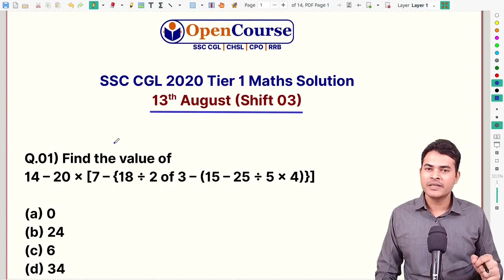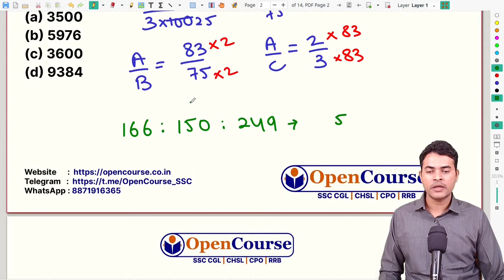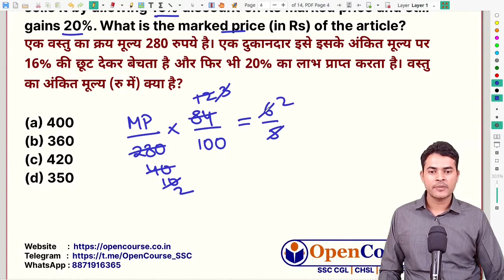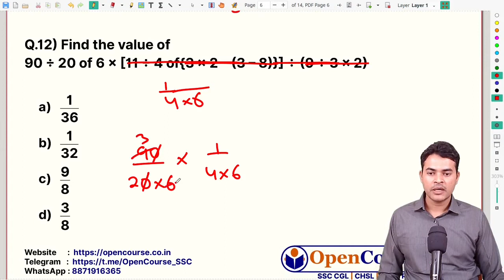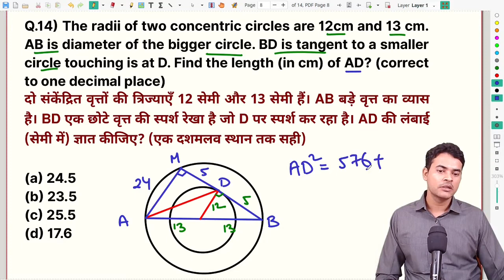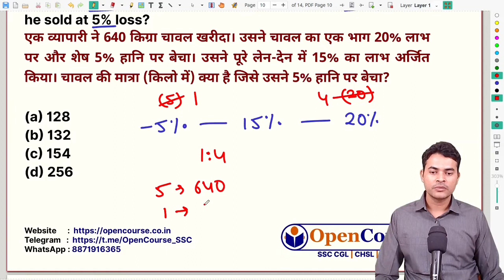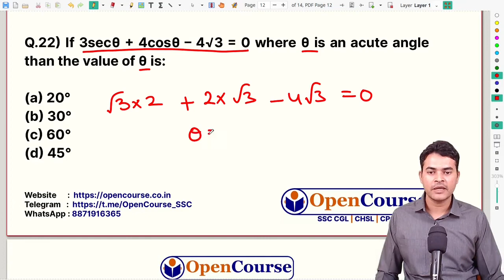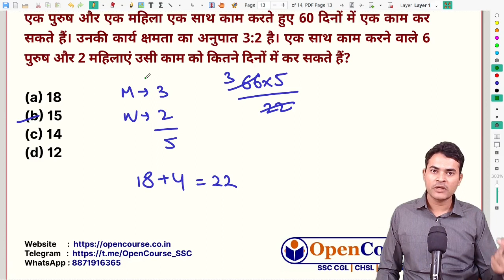13 August Shift 3 SSC CGL 2020 | SSC CGL 2020 13 August Third Shift | SSC CGL 13 August 2021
13 August shift 3 SSC CGL 2020 | SSC CGL 2020 13 August third shift  | SSC CGL 13 August 2021 | OpenCourse
SSC CGL exam analysis videos will be of immense help to aspirants of SSC CGL, SSC CHSL and allied exams. Today we are solving SSC CGL 2020 13 August shift 3 2021 Maths paper. In this video we will do ssc cgl analysis of 13 August third shift maths paper. We have discussed all 25 questions of SSC CGL 13 August shift 3 paper with special focus on best methods and short tricks. You can watch solution videos of all papers of SSC CGL 13 August 2021 from the channel playlist. It is advisable to first attempt the paper on your own and then watch ssc cgl 13 august shift 3 solution videos.

SSC CGL 2019 Score - 540/600 (raw score)
OpenCourse Education is an e-learning platform, intended to assist SSC competitive exam aspirants by providing quality study content and proper guidance.

Q.02) A circle touches all the four sides of quadrilateral ABCD whose sides are AB = 8.4 cm, BC= 9.8 cm and CD = 5.6 cm The length of side AD, in cm is:

Q.04) A,B and C divide a certain sum of money amount among themselves. The average of the amounts with them is Rs 4520. Share of A is  % more than share of B and  less then share of C. What is the share of B (in Rs)?
Q.05)  If 3tanθ=sinθ, 0°  θ  90° , then find the value of 2 sin2 2θ – 3 cos2 3θ.

Q.06)  The area of circular park is 12474 m2. There is 3.5 m wide path around the park. What is the area (in m2) of the path?

Q.07)  In △ABC , ∠C= 900 and Q is the midpoint of BC. If AB = 10cm and AC =  cm, then the length of AQ is:

Q.08)  The cost price of an article is Rs 280. What is the marked price (in Rs) of the article?

Q.09) A and B can do a certain work in 18 days and 30 days, respectively. They work together for 5 days. C alone completes the remaining work in 15 days. A and C together can complete 5/6 part of the same work in:

Q.10) △ABC ~△DEF and the area of △ABC is 13.5 cm2 and the area of △DEF is 24cm2. If BC = 3.15 cm then the length (in cm) of EF is:
Q.11) Atul purchased bread costing Rs 20 and gave a 100 rupee note, the shopkeeper gave the balance money in coins of denomination Rs 2, Rs 5 and Rs 10. If these coins are in the ratio 5:4:1, then how many Rs 5 coins did the shopkeeper give?

Q.13) The average of eleven numbers is 56. The average of first three number is 52 and that of next five number is 60. The 9th and 10th number are 3 and 1 more than the 11th number respectively. What is the average of 9th and 11th number?

Q.14) The radii of two concentric circles are 12cm and 13 cm. AB is diameter of the bigger circle. BD is tangent to a smaller circle touching is at D. Find the length (in cm) of AD? (correct to one decimal place)

Q.15) A train running at  km\h takes 24 seconds to cross a pole. How much time (in second) will it take to pass a 450 m long bridge?

Q.17) Find the greatest value of b so that 30a68b  is divisible by 11, (ab).
b का वह अधिकतम मान ज्ञात कीजिए जिससे 30a68b  11 से विभाज्य हो (ab)।

Q.18) A trader bought 640 kg of rice. He sold a part of rice at 20% profit and the rest at 5% loss. He earned profit of 15% in the entire transacting. What is the quantity (in kg) of rice that he sold at 5% loss?

Q.20) A train is to cover 370 Km at a uniform speed. After running 100 km, the train could run at a speed 5 Km\hr less than its normal speed due to some technical fault. The train got delayed by 36 minutes. What is the normal speed of the train, in km\h?

Q.21) Two equal sums were lent on simple interest at 6% and 10% per annum respectively. The first sum was recovered two years later than the second sum and the amount in each case was Rs1105. What was the sum (in Rs) lent in each scheme?

Q.22) If 3secθ + 4cosθ – 4√3 = 0 where θ is an acute angle than the value of θ is:

Q.24) A man and a woman working together can do a work in 66 days. The ratio of their working efficiencies is 3:2. In how many days 6 man and 2 women working together can do the same work?

Q.25) A shopkeeper marks his good 30% higher than the cost price and allows a discount of 10% on the marked price. In order to earn 6.5% more profits, what discount percent should he allow on the marked price?